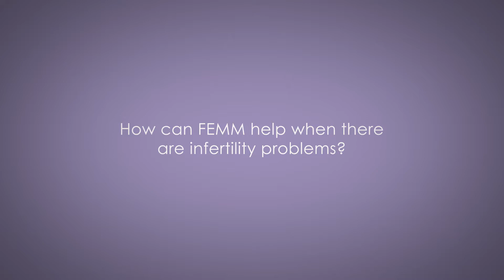FEMM Interview with Anna Halpine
1. What is FEMM?

2. What is the ‘FEMM App’ and how does it work?

3. How can FEMM help when there
are infertility problems?

This new science based women's health programme is now available locally.

Would you like to learn more about your hormones and your cycle? Are you having fertility problems? Be informed.

FEMM (Fertility Education & Medical Management) is a woman’s health program that teaches women to understand the link between their hormones and their health, and to monitor this link through the observation of their hormonal biomarkers. Once women understand their bodies, they can identify changes from normal to abnormal, and seek medical care and support as needed.